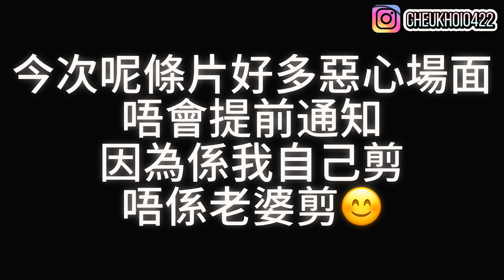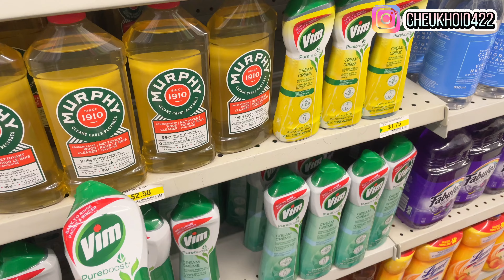【Move In Out Inspection】溫哥華搬舊屋｜業主冇做清潔｜我好慘！唔好學！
想有3000 sub，學人做Q&A ：）

在這段影片中，我們分享了搬入舊屋時遇到的挑戰，尤其是業主沒有進行清潔，讓我不得不自己動手大清潔。這段經歷既辛苦又充滿笑點，希望我的經驗能給大家一些啟示，搬家時要多加小心，避免重蹈覆轍！